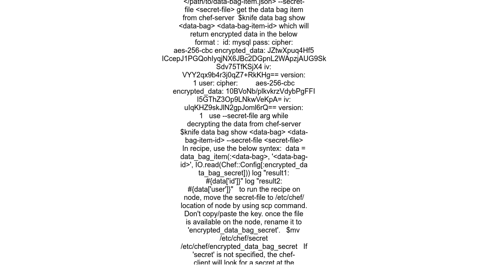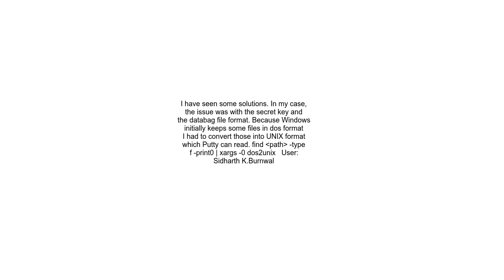Chef complaining while decrypting data bag value